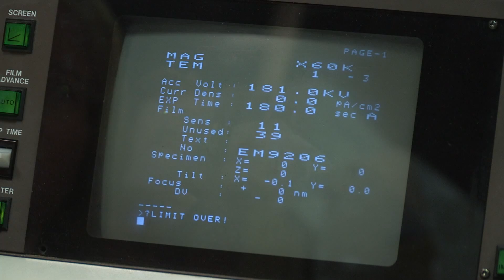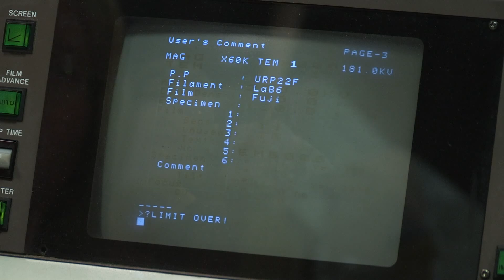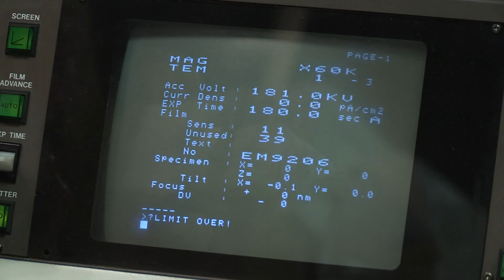Professor Beverley Inkson - Wall of Women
Our engineering diversity. As part of The University of Sheffield's 'Women in Engineering Initiative' we are interviewing our female engineers, past, present and future to talk about engineering and why they love it. Here we talk to Beverley Inkson, who is currently Professor of Materials Science and Engineering.